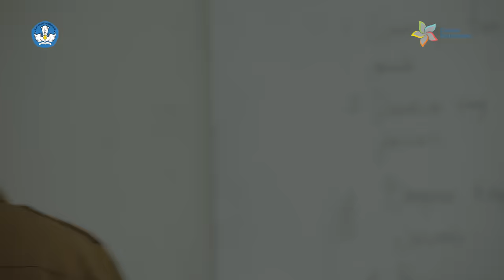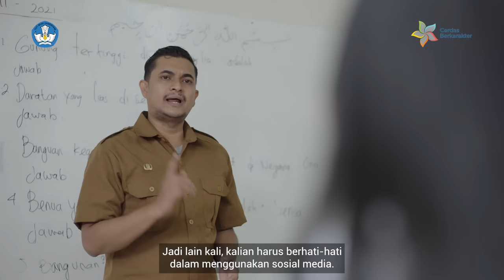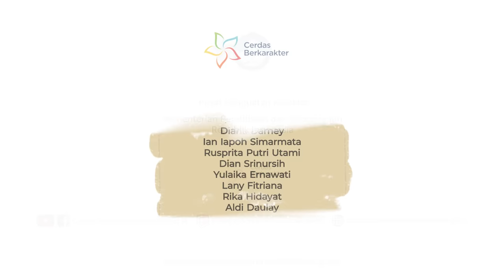Perundungan Dunia Maya (Cyberbullying)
Perundungan dengan menggunakan teknologi digital disebut sebagai Cyberbullying (Perundungan Dunia Maya).

Anak-anak yang mengalami cyberbullying, umumnya:
- Menunjukkan ciri-ciri depresi
- Memiliki masalah kepercayaan dengan orang lain
- Tidak diterima oleh rekan-rekan mereka
- Selalu waspada dan curiga terhadap orang lain (kekhawatiran berlebih)
- Memiliki masalah menyesuaikan diri dengan sekolah
- Kurang motivasi sehingga sulit fokus dalam mengikuti pembelajaran, dll

Lalu bagaimana perundungan dunia maya dapat terjadi, apa saja akibatnya, dan bagaimana orang-orang terdekat termasuk pihak sekolah menangani masalah ini?. Saksikan selengkapnya pada film pendek berikut ini.

Berpikirlah sebelum memposting atau membagikan sesuatu secara daring, lindungi privasimu karena postingan tersebut dapat menjadi jejak digital yang berdampak negatif untukmu.